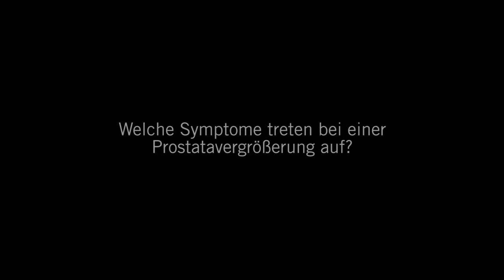Gutartige Prostatavergrößerung: 3 Fragen 3 Antworten | Asklepios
Mit zunehmendem Alter leiden viele Männer an einer gutartigen Prostatavergrößerung. Zwischen 60 und 80 Jahren sind rund 75 Prozent der Männer betroffen. Je früher die gutartige Prostatavergrößerung behandelt wird, umso besser sind die Behandlungsaussichten. Prof. Dr. Andreas Gross, Chefarzt der Urologie in der Asklepios Klinik Barmbek beantwortet Fragen zu typischen Symptomen, verschiedenen Behandlungsmöglichkeiten und Operationsverfahren.